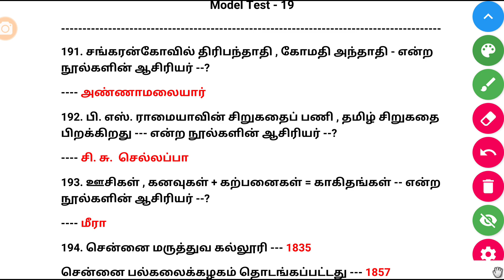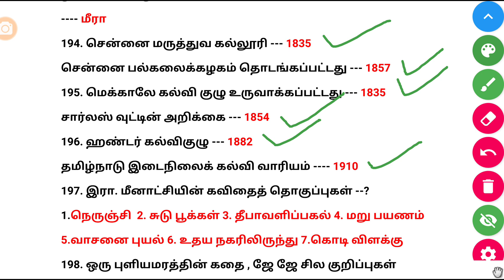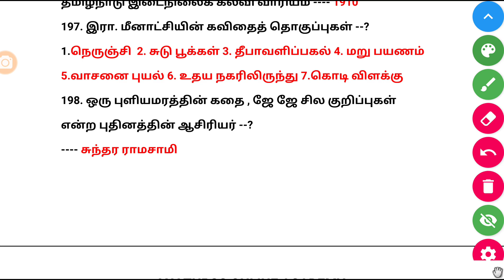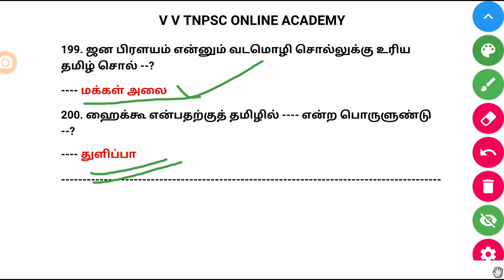11th new Tamil | part - 19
11th new Tamil important questions